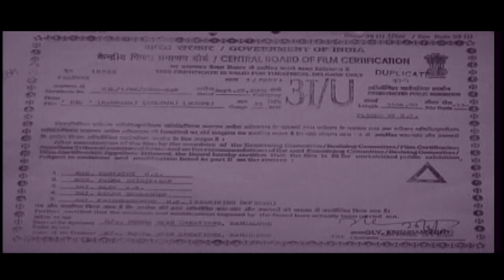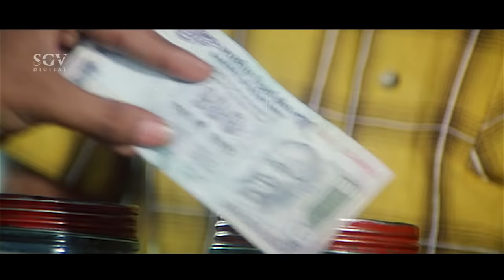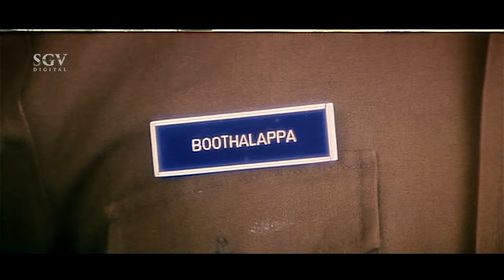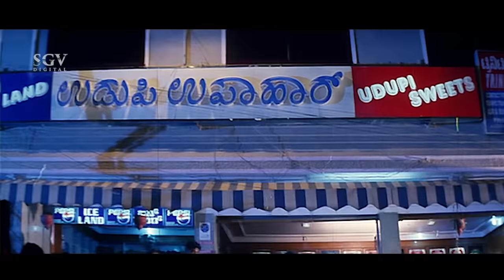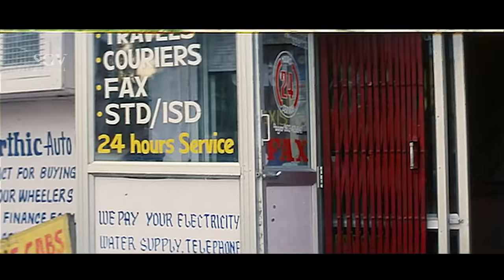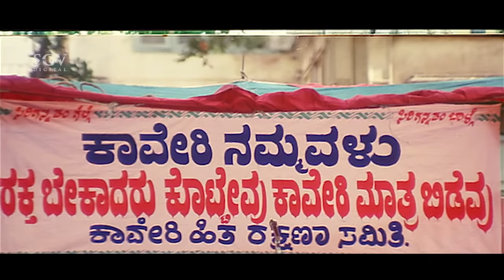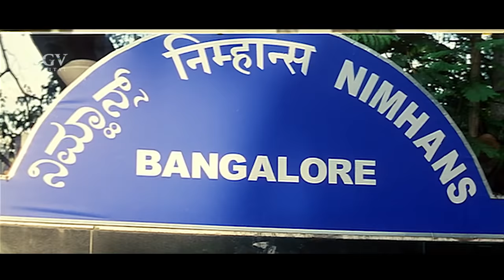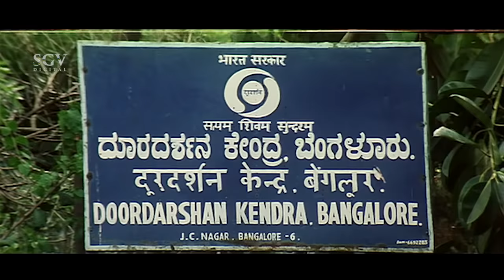Dil - ದಿಲ್ | Kannada Full HD Movie | Vinod Prabhakar, Darshan, Sridevi | Latest Kannada Movies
Watch Vinod Prabhakar, Darshan Thoogudeepa & Sridevi playing lead role from the film Dil on SGV DIGITAL Youtube Channel.

Also Starring :  Soorya (Gottigere Venu) Siri, Avinash, Sundar Raj, Pramila Joshai, Srikanta, Mutthuraj, Madhu, Sudhakar, Prakash, Babu, Biradar

Director : Sathya
Banner : Meghastar Creations
Presenter : Jayaraj
Producer : Gottigere Venu, Sathya
Story : Sathya
Screenplay : Sathya
Dialogue : Sathya
Lyrics : M N Krupakar

Dil – ದಿಲ್2002*SGV